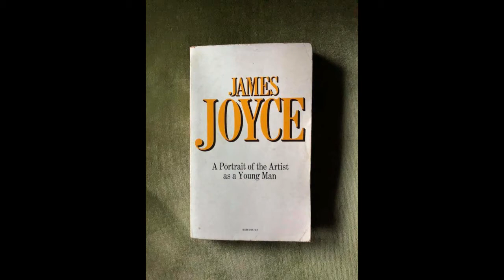Hokurin's Lonly Night 2- Honesty, Mary Jane ...cover Guitar弾き語り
Etude , Honesty , Mary Jane , The Shadow of Your Smile , Mona Lisa
Guitar and vocals by Hokurin　22/9/2020
今回は英語の曲を歌ってみました。